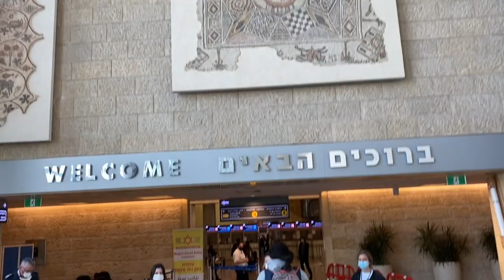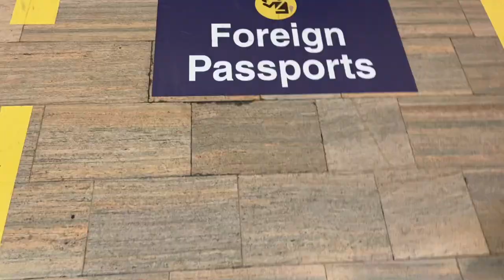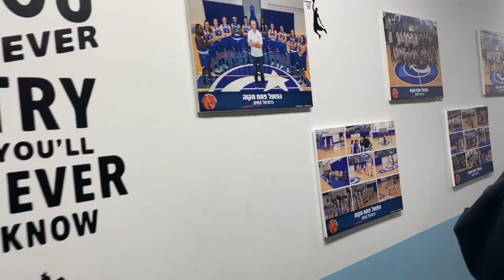MOVING TO ISRAEL: LIFE OF A WNBA PLAYER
What’s popping gang! In this video, watch as I leave home to move to Israel! I hope you enjoy the video of my first week here! 💕💕💕